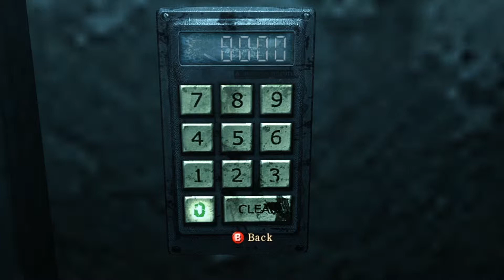B00Plays: "Silent Hill: Homecoming" | UNDEAD DOG VS. BUTTERKNIFE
The game that the world recognizes as the all-time worst in the Silent Hill franchise now comes to you live via B00Plays! .Are you excited? .I don't blame you.